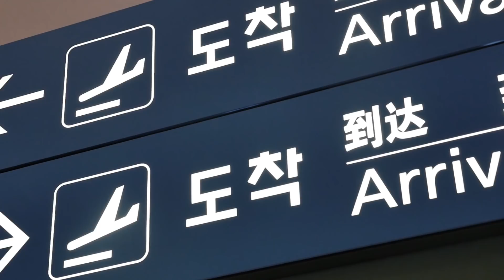Luis Padron, the plastic surgery elf at ID Hospital Korea! Part 4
We got question regarding Luis's surgery and his personal life through instagram.
Here are the answer of all the questions!

The list of surgery : V line surgery

ID Hospital, where happier faces are discovered.